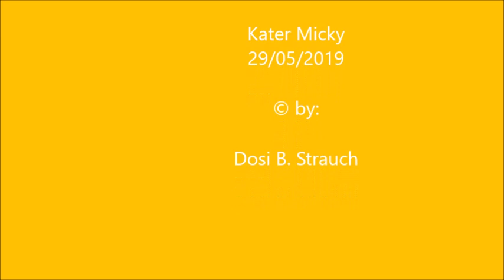Opi Micky am 29.5.19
wenn nix mehr klappt im Alter. Dosi ist da und hilft!!